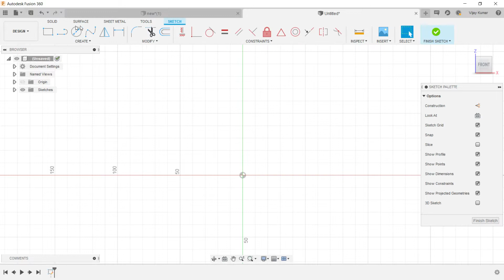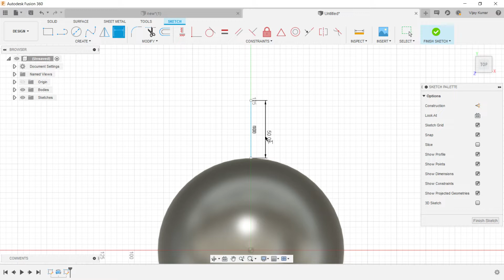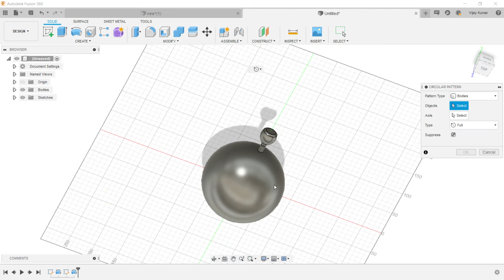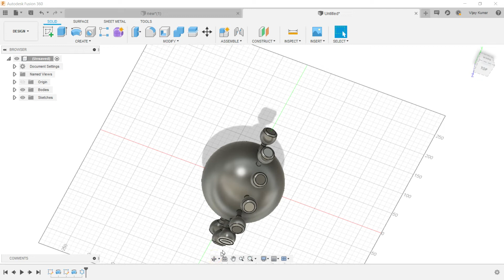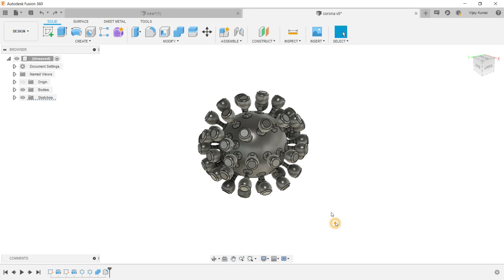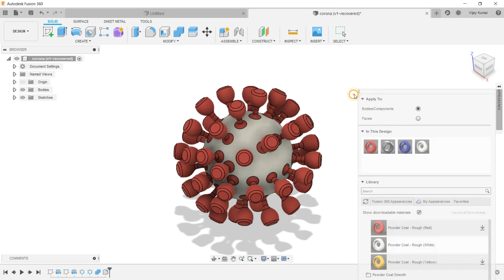Autodesk Fusion Tutorial-05: COVID-19 (For Creating Awareness)